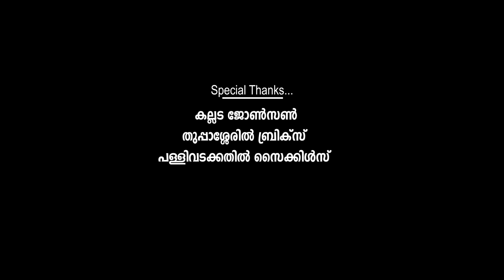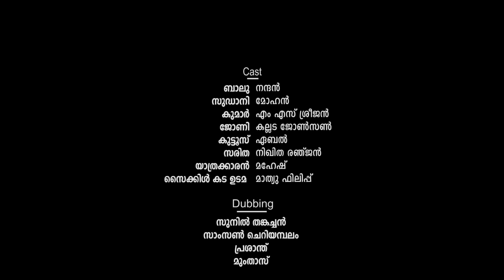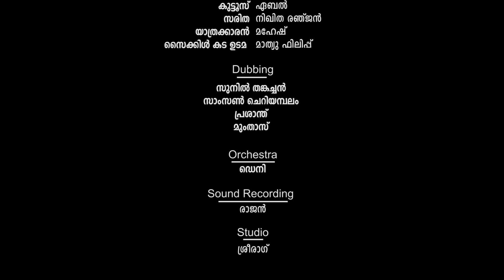kiki popo short film